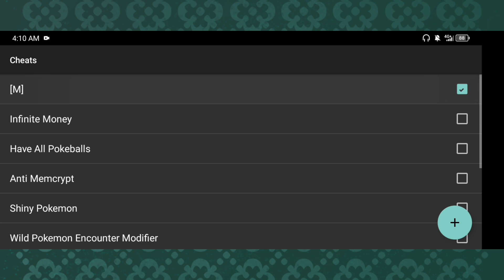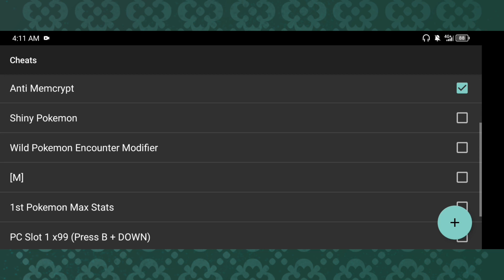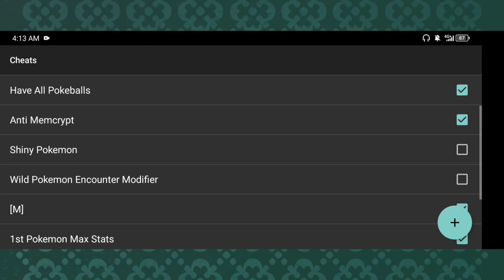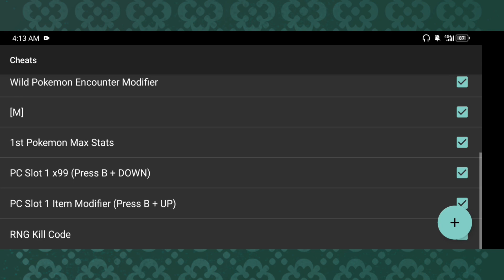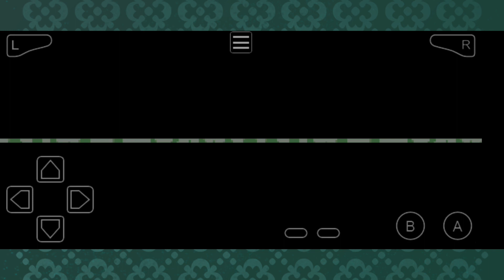Pokemon Verde Hierba - GBA - Cheat Codes